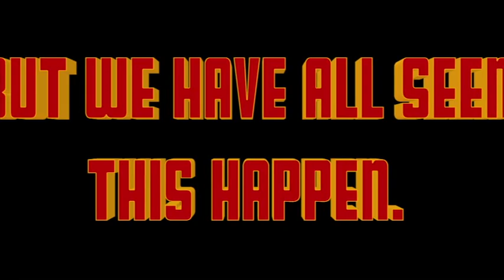WCHS Morning Show 3-25-16